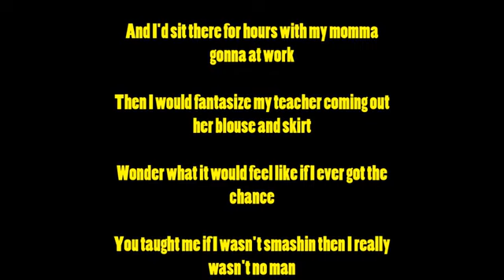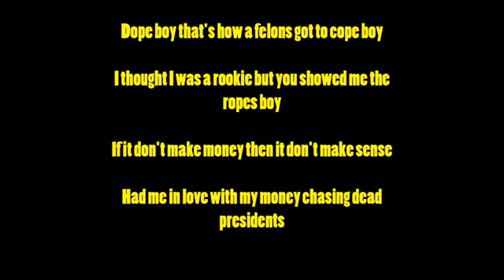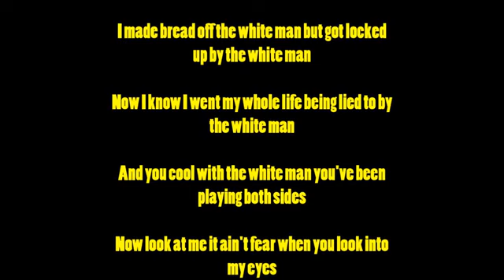AHAYAH MUSIC| Peezee - The Fight ft. Maskerade {HEBREW ISRAELITE MUSIC}